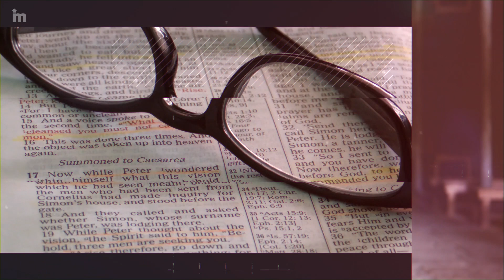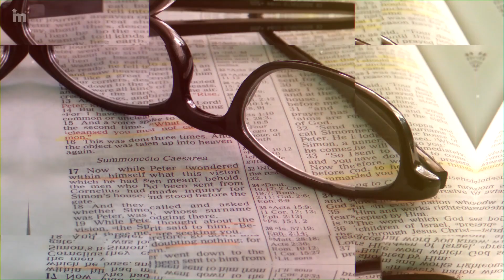Dorost a Mládež SCEAV Online - SCEAV 20.3.2020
Jsme mladí lidé, křesťané. Scházíme v různých městech a vesnicích na Slezsku proto, abychom vzájemně tvořili upřímné vztahy, sdíleli se o víře a žili svůj život naplno. Věříme, že jedině život s Ježíšem má smysl, a proto chceme jemu sloužit. Jsme součástí Slezské církve evangelické a.v. (SCEAV) a Křesťanského společenství, z. s. (KS-SCH). Naše setkání obecně nazýváme „dorost“, „mládež“, protože právě pro mladé lidi jsou tato setkání určena.

Program online mládeže a dorostu
00:11 Přivítání
01:14 Společná píseň - Mou cestu v rukou máš
04:51 Biblický text: Žalm 27
07:18 Biblické zamyšlení - pastor Michal Klus - Efezským 5
26:34 Společná píseň - Hlas Tvůj
31:15 Závěr

Efezským 5
Žijte proto jako děti světla – ovocem světla je vždy dobrota, spravedlnost a pravda;
zkoumejte, co se líbí Pánu.

► ODEBÍREJTE NOVINKY!

Další záznamy přednášek, seminářů, koncertů, divadelních představení a mnoho dalšího najdete na našem kanálu nebo také na webu